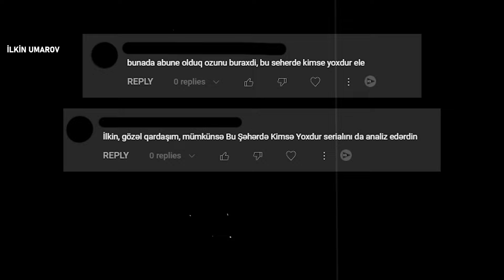Bu Şəhərdə Kimsə Yoxdur NECƏ SERİALDIR ? | Ətraflı Təhlil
Bu videoda Xəzər televiziyasında yayımlanan “BU ŞƏHƏRDƏ KİMSƏ YOXDUR” serialından  görüntülər yer alır. Görüntülərin istifadəsi youtube platformasının bəlirlədiyi qaydalara uyğundur və platformanın bəlirlədiyi çərçivələr daxilindədir. Heç bir hüquq pozuntusuna yol verilməmişdir. Videoda səslənən fikirlər subyektivdir. Videoda heç bir şəxs və məhsul təhqir edilmir. Video tənqid xarakterlidir və digər bir məqsəd daşımır. Videoda "BU ŞƏHƏRDƏ KİMSƏ YOXDUR" serialı ilə bağlı spoiler yer ala bilər.